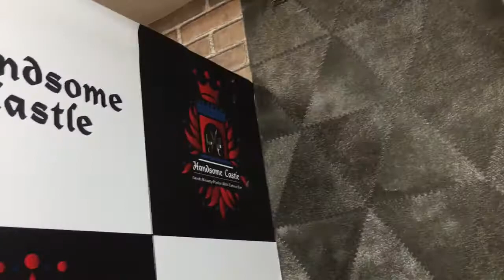Haircut @ Handsome Castle || Vlog 22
Address: Pallimukku, Kollam
Kerala: 691010